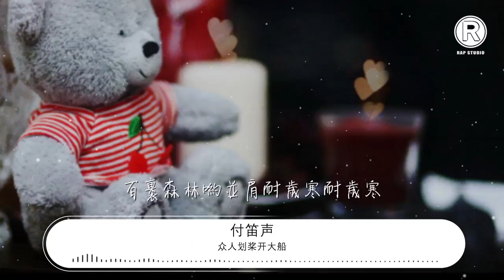衆人划槳開大船 - 付笛聲『波濤在後岸在前 同舟嘛共濟海讓路』【動態歌詞Lyrics】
付笛聲

00:00 衆人划槳開大船 - 付笛聲
00:10 詞：魏明倫／王持久
00:20 曲：陳翔宇
00:31 一支竹篙呀難渡汪洋海

00:38 衆人划槳喲開動大帆船

00:46 一棵小樹呀弱不禁風雨

00:53 百里森林喲並肩耐歲寒耐歲寒

01:04 一加十十加百百加千千萬
01:10 你加我我加你大家心相連
01:19 同舟嘛共濟海讓路
01:21 號子嘛一喊浪靠邊
01:24 百舸嘛爭流千帆進
01:28 波濤在後岸在前
01:34 一根筷子輕輕被折斷

01:37 十雙筷子牢牢抱成團
01:40 一個巴掌拍也拍不響

01:43 萬人鼓掌聲呀聲震天

01:47 一加十十加百百加千千萬
01:52 你加我我加你大家心相連
02:00 同舟嘛共濟海讓路
02:03 號子嘛一喊浪靠邊
02:06 百舸嘛爭流千帆進
02:09 波濤在後岸在前
02:16 一根筷子呀輕輕被折斷

02:21 十雙筷子牢牢抱成團

02:27 一個巴掌呀拍也拍不響

02:33 萬人鼓掌喲聲呀聲震天聲震天

02:42 同舟嘛共濟海讓路
02:45 號子嘛一喊浪靠邊
02:47 百舸嘛爭流千帆進
02:50 波濤在後岸在前
02:57 同舟嘛共濟海讓路
02:59 號子嘛一喊浪靠邊
03:02 百舸嘛爭流千帆進
03:05 波濤在後岸在前
03:11 同舟共濟海讓路
03:14 號子一喊浪靠邊

03:17 百舸爭流千帆進

03:20 波濤在後岸在前
03:23 波濤在後岸在前